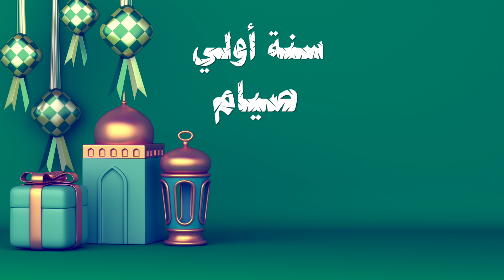فرهدة الصيام وفرحتهم بالعيد... في الحلقة الرابعة من سنة أولي صيام